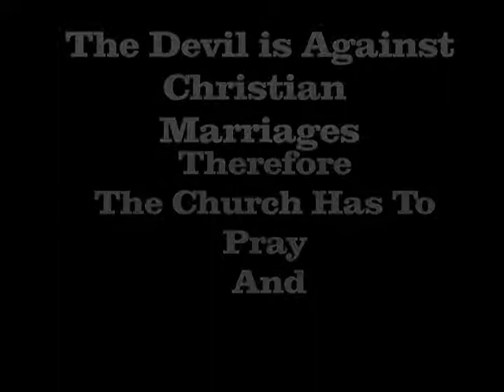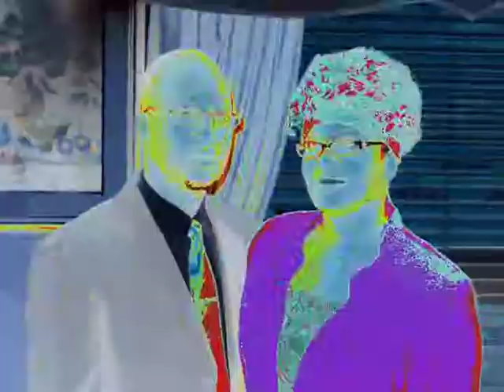I Found Love - BeBe & CeCe Winans - LOVE..The Greatest..BY VALTECH MEDIA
This done for HBAC convocation 2011, to celebrate the couples in the church.